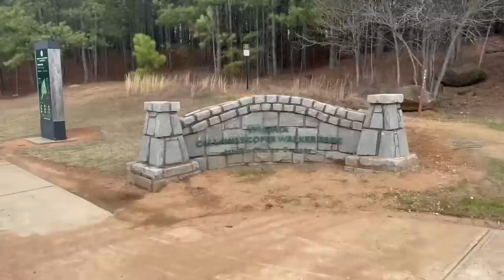Body Cam - Athens Man Points Gun At Little Kids In Park, Then Gets Shot And Killed By Police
BODY CAM FOOTAGE STARTS AT 11:16

Today I am doing some thing a little bit different and rather than make a full blown edited true crime video, I am going to just show you the body cam footage from and interaction between a man named Juan Castellano and the Athens Clarke county police department. The events take place over two days, where 911 calls were placed, claiming that a man was walking through an apartment complex, waving a gun and shooting at people. Law enforcement had no luck finding the suspect on the first day, and it looked like he may get away, until the very next day when More 911 calls came in, claiming that a man was waving a gun and pointing it at people at a family recreational park here in Athens just down the road from the apartment complex where the calls came in from the day prior. The specific location was a splash pad full with a little children. Law enforcement immediately believed that it was the same suspect, and This time he did not get away before law enforcement could get there, which led to the events of the body cam footage, and the officer involved shooting of Juan Castellano.

Get Your Long Term Emergency Food Storage Supplies From My Patriot Supply Using My Discount

Time stamps

00:00 walk up
01:40 intro
02:13 Day 1 - Vine Street 911 call
02:57 Shots Fired 911 calls
3:40 No Trace Of The Suspect
04:19 Day 2 - Walker Park Back Story
11:16 Body Cam Footage With 911 Calls
14:46 Body Cam Footage
19:56 First Officer To Fire POV
22:42 The Bearcat On Scene
28:47 Another Angle Of Pulse Check
34:41 His Family Calls 911 For Answers
37:09 Outro
37:38 Closing

Michael Williams
1500 Baffin Court
Montgomery, Alabama
36110